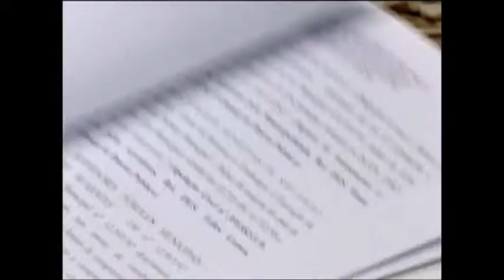Jornal da Justiça 2ª edição - Gestão Fraudulenta (20/04/16)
STJ nega Habeas Corpus a executivos alagoanos que negociavam títulos públicos fraudulentos. Eles foram denunciados pelo Ministério Público Federal no conhecido “escândalo dos precatórios.